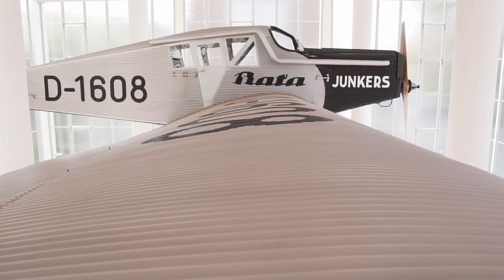Tomáš Baťa Memorial official spot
Tomáš Baťa Memorial is one of the real architectural gems and symbols of Zlín city, Czech Republic. This unique building is also known as "glass crystal" and it was built in the spirit of Zlín functionalism in 1932.

The Memorial is a modern paraphrase of High Gothic structures: only the supporting system and stained glass, only the reinforced concrete frame and glass. It is the most valuable monument of the Zlín constructivism and the highlight of the so-called "Bata-architecture" phenomenon.

Renewed Memorial was re-opened to the public in May 2019. And it is definitely worth visiting.

Special thanks to Admiralos Production (the author of video spot)